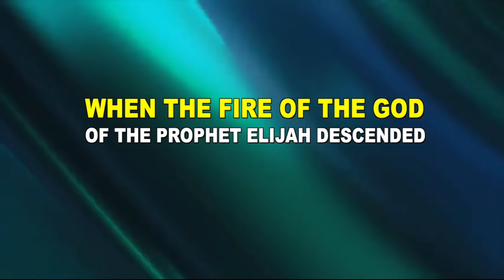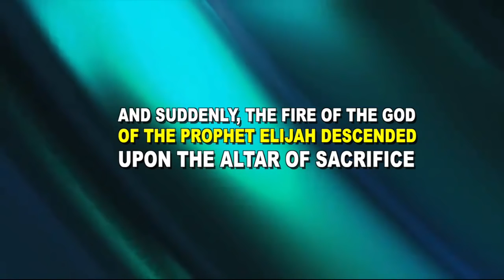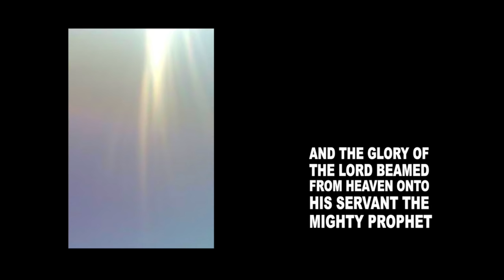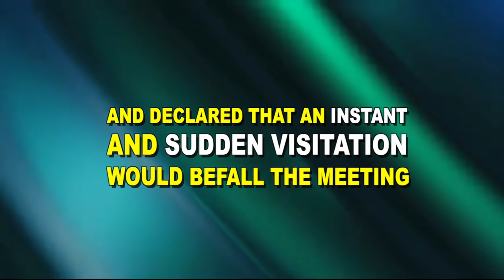THE FIRE OF GOD DESCENDED IN 2016 NAKURU REVIVAL MEETING!! PROPHET DR. DAVID OWUOR!!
THE FIRE OF GOD DESCENDED IN 2016 NAKURU REVIVAL MEETING!! PROPHET DR. DAVID OWUOR!!  Captured live on camera and video on site in Nakuru, Kenya, August 2016!  These are the wonders and signs of our time.  Who is this that walks among us?  Mal 3:1, Mal 4:5 Deut 18:18 John 1:21!

Shalom!